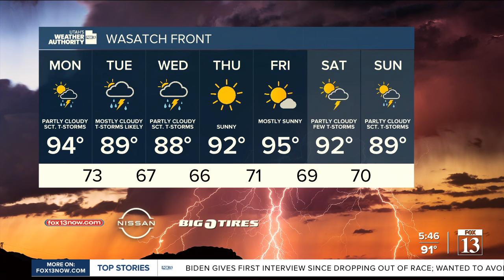Slightly stormy week ahead - Sunday evening forecast